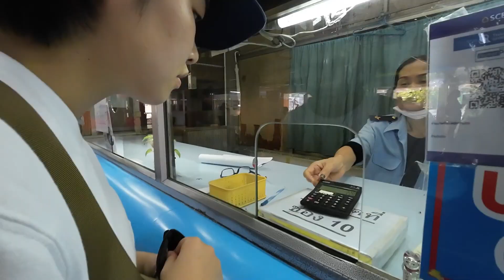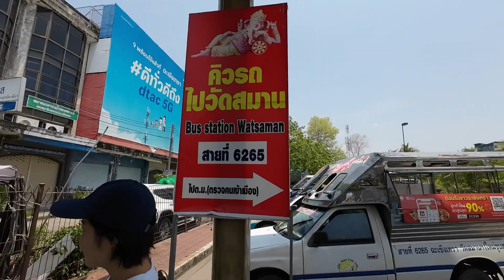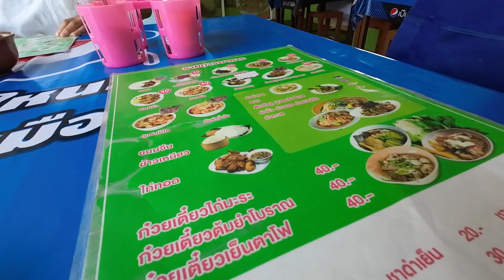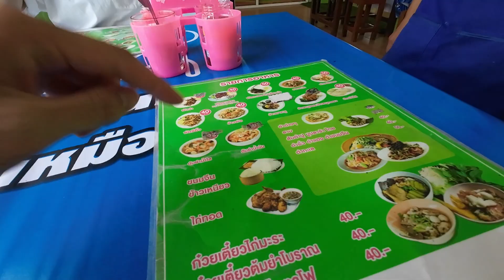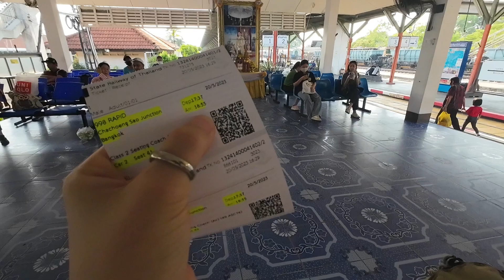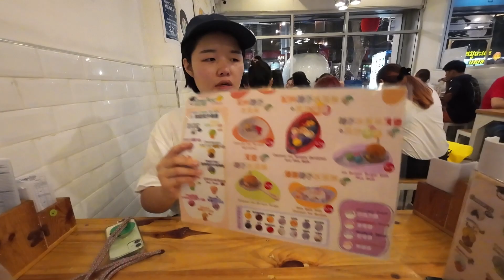バンコクから日帰りで行ける！？ピンクガネーシャに会って来た！【タイ/バンコク】EP.14🇹🇭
世界旅行2カ国目タイ🇹🇭

今回はピンクガネーシャ様がいるお寺に行って来ました！
バンコクからは少し離れているので、知っている人は少ないと思います。乗り換えをして行くので時間がかかりますが、ぜひ行って欲しいスポットの１つ！

◆エカマイバスターミナル
(バンコク東バスターミナル)

◆夜ご飯を食べたお店
เล็กใหญ่ ก๋วยเตี๋ยวต้มยำโบราณ • สามย่าน

◆デザートを食べたお店
Bualoy Parinya บัวลอยปริญญา ลาวาไส้ทะลัก

▶︎バンコクのローカルフード動画はこちら

【たびあしの旅のオトモ】今後の旅に活用させていただきます🚶‍♀️🚶‍♂️

【撮影機材】
カメラ：DJI Osmo Action 3

★オーストラリアでのワーホリ1年目を終え、世界旅行へ旅立つカップル！
★Instagramで最新の旅の様子を発信中